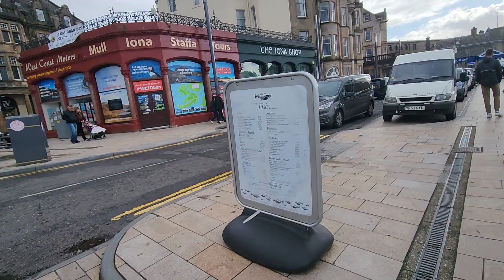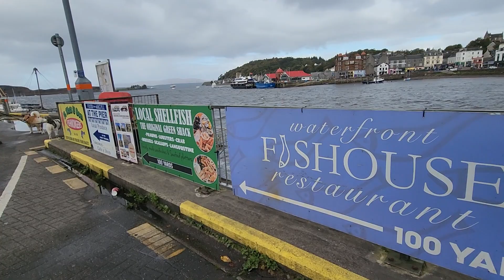Walking in the town near the shoreline in Oban Scotland (Unedited)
A little walk in Oban Scotland near the shoreline. View of the stores, roads, cars, and boats.